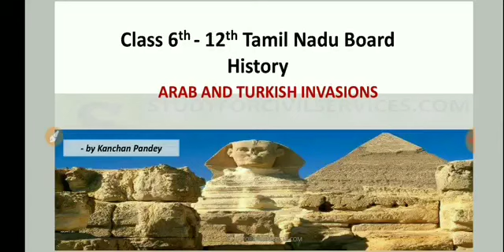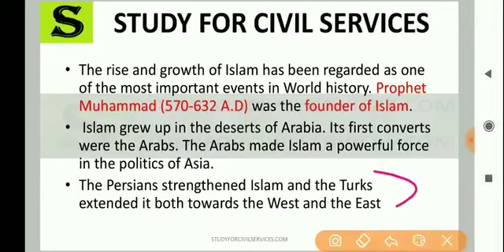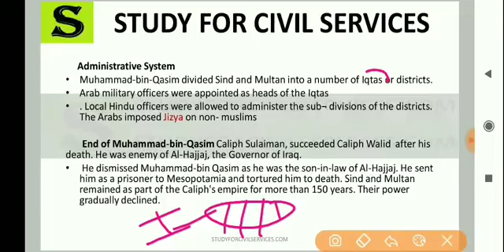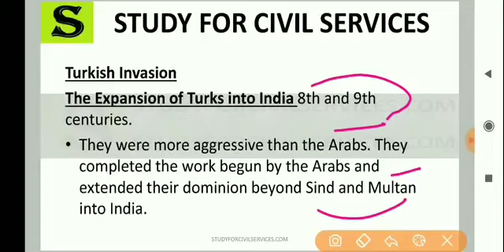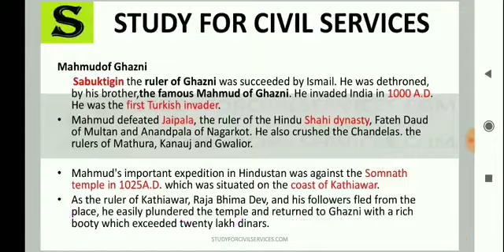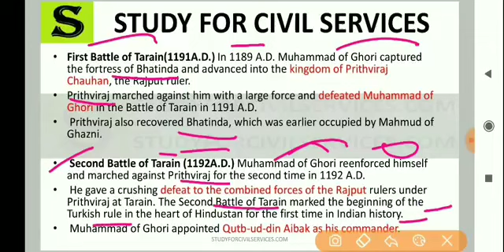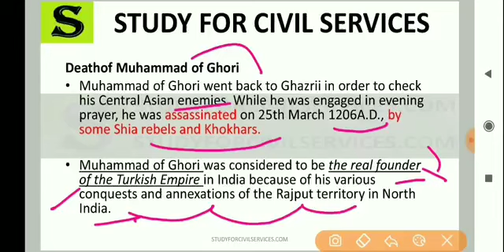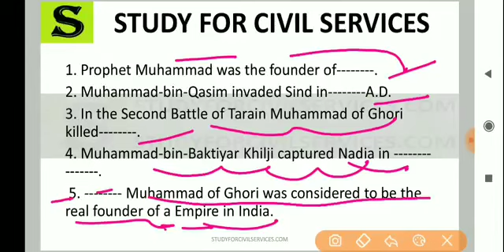LEC 7 tamil nadu books for upsc uppsc bpsc ias pcs ssc mppsc class 6 7 8 9 10 11 12 full history gk